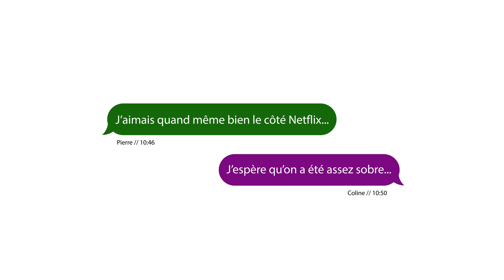Agence Klarté - Voeux 2023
Vidéo des voeux 2023 agence Klarté.